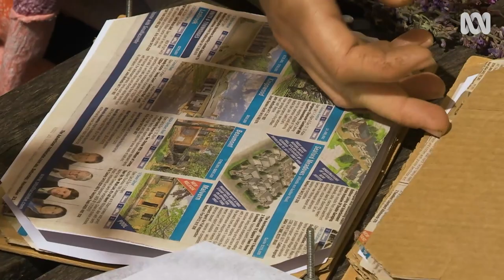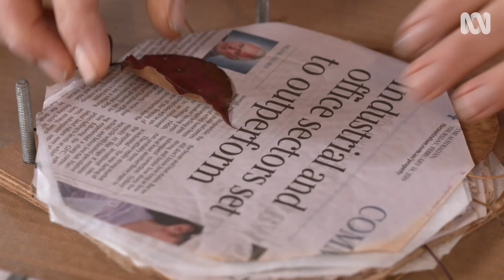How to make pressed flower lanterns for Christmas decorating | DIY Projects | Gardening Australia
Being surrounded by plants doesn’t have to stop when you go indoors. Why not bring some of your garden inside with a pressed flower lantern. Sophie shows us how easy and fun they are to make.
Pressed flower lanterns are made of papier-mache and decorated with pressed flowers and leaves. They provide a soft light and cast interesting shadows on the walls of a loungeroom, bedroom or anywhere you want to create a cozy floral mood.

Materials:
Flowers and Leaves
Flower Press / Heavy books
Cardboard, newspaper
Balloon and Tissue paper
Flour and Water for papier-mache glue
Pot / Vase for balancing
Marking Pen and Brush
PVA glue
Skewer and String
Battery operated tea-light

Choosing Flora:
- Select flat flowers when decorating lanterns. Sophie use pansies, violas, statice, daisies, salvias and bougainvillea. Flowers with a thick stem or base, you may want to only press the petals.
- Avoid using fleshy flowers like camelias. They will struggle to dry out properly and are more likely to rot.
- Don’t forget to add some lovely colourful leaves.

Pressing Flowers and Leaves:
- Plan this process a few weeks in advance to make sure the fresh material has fully dried.
- For a quick-dry method, lay fresh flowers on a baking tray in the oven, set to a low temperature and leave the door open to check on them.
- Place flowers and leaves between layers of clean paper, newspaper and cardboard.
- Press the layers together using a flower press or under the weight of some heavy books.

Preparing materials:
- To make a simple glue, mix equal parts of flour and water in a bowl and stir well into a smooth paste. 1 cup of flour should be enough to cover 1-2 balloons.
- Tear up small pieces of see-through tissue paper into a bowl ready for applying.
- Blow up the balloon to a reasonable size, remembering that if you’re doing this with young kids the bigger the size the longer it may take to decorate.

Forming the Lantern:
- Mark a line around the balloon to indicate where the opening of the lantern will be. You can rest the balloon on a small round pot or vase and use this circle as a marking guide. The opening needs to be big enough to fit your hand inside.
- Paste glue onto a small section of the balloon and cover it with tissue paper, pressing the edges of the paper firmly down to secure.
- Continue adding pieces of tissue paper and glue, each piece slightly overlapping the previous one, until the balloon has an even coverage, stopping at the marked line.
- The lantern needs to have enough layers to form structural integrity, and not be too opaque that the light can’t get through. Three to five layers should give you the thickness you need.
- Let it dry completely before applying more layers.

Decorating:
- Use PVA glue to secure your dried pressed flora onto the lantern. Use your creativity and whatever you think looks good.
- Long pieces such as salvia will need to be flexible enough to curve around the shape of the lantern.
- Cover each piece with a thick layer of PVA glue to keep it in place. This may seem like a lot, but the glue will dry clear and ensure they stay on.

Finishing touches:
- Wait until the lantern is thoroughly dry, then pop the balloon and remove.
- Create a hole either side with a skewer and thread through enough string to hang it up.
- Place a tea light inside the lantern. Sophie uses a battery-operated tea light that looks like the real thing. Do not use real candles for these lanterns as these are a significant fire hazard.

Switch the house lights off and enjoy the treasures of your garden in a whole new light.